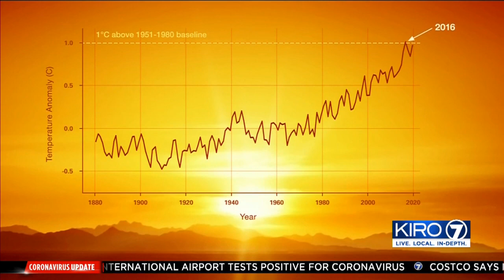VIDEO: Carbon emissions, air pollution drops dramatically